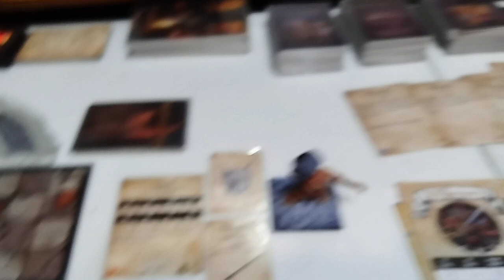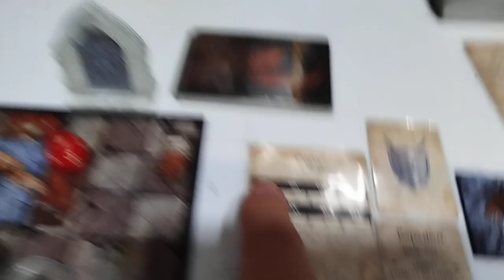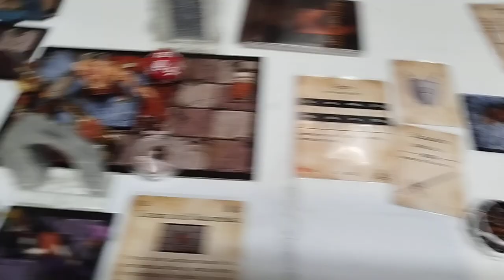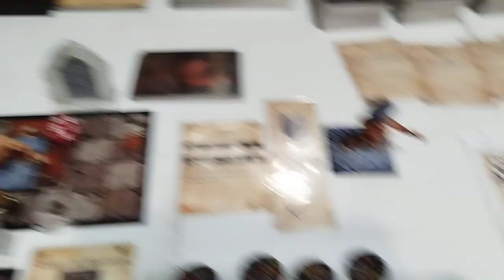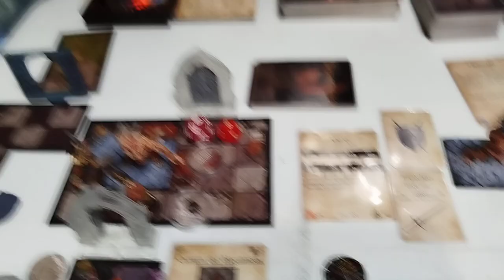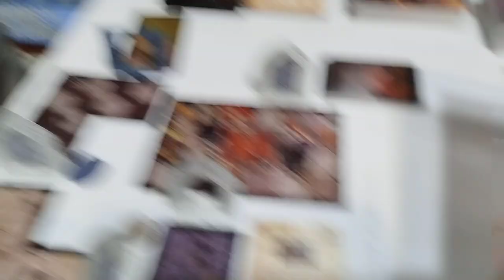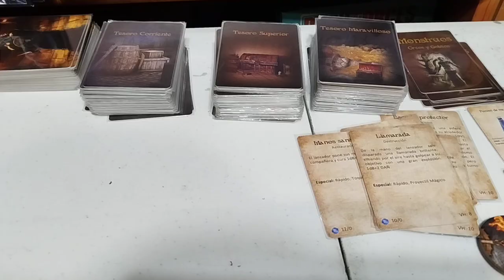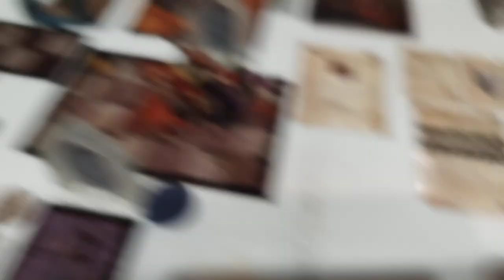League of Dungeoneers. El Bautizo 2.